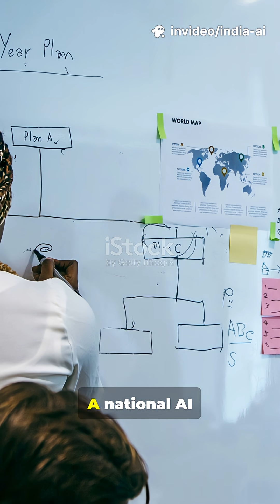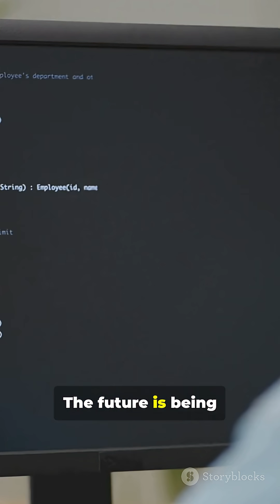India Just Entered Beast Mode in AI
India is rising in the AI race!
While the world watches the US and China, India has quietly launched a ₹10,000 Cr AI mission that could redefine the future. With support from IITs, startups, and the government — and growing global recognition — the stage is set for an Indian AI revolution.

🔥 Don’t blink. The AI race just got a new contender.